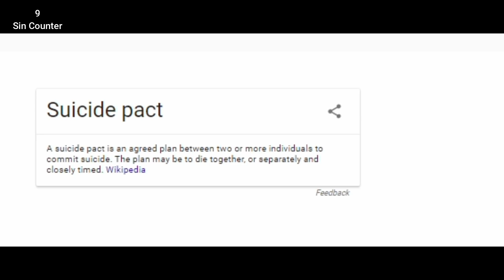Everything Wrong With Getting Teardrop to Talk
This is an older entry of the Everything Wrong With BFB Series, which tend to be less funny and more nit-picky, with my prepubescent voice added on top. The more recent episodes really step things up, so I highly suggest you go and check out Everything Wrong With Don't Dig Straight Down

And if you want even higher quality content, I suggest you watch the premiere of my more recent show, BFMN